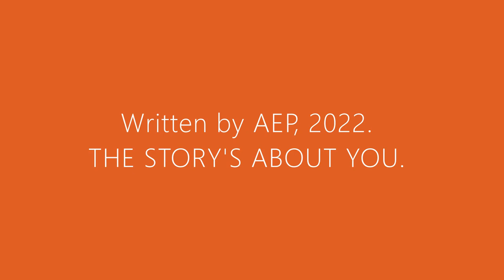AEP: Parallel Society (Acoustic Live)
Lyrics:
START ALL OVER, MAKE A NEW DEAL, THERE ARE PLENTY OF YOU
WITH A SIMILAR MIND
ON A SIMILAR PATH
JUST OPEN THE GATES AND LEAVE THEM ALL BEHIND,
NO TURNING BACK, JUST FIND THE COMMON GROUND
WAKE UP! THE STORY’S ABOUT YOU
MAKE A NEW START, WITH TIME IT WILL PASS,
THEY CANNOT SILENCE THE DRONES OVER MELBOURNE
DITCH THE NEWSPEAK, MAKE YOURSELF HEARD, CONQUER NEW SPACE, DISABLE THE FEAR MACHINE
WAKE UP! THE STORY’S ABOUT YOU, WAKE UP! THE STORY’S ABOUT YOU, WAKE UP! THE STORY’S ABOUT YOU, WAKE UP! THE STORY’S ABOUT
INTEGRITY DIGNITY COMMUNITY
THEY CANNOT PUT A FENCE AROUND FREEDOM
BUT THEY CAN GIVE UP
TREAD ON EACH WORD OF THE NARRATIVE
TILL THEY LIE FLAT ON THE GROUND
THE UNMASKED WARRIORS SHUT THE MOUTH OF MADNESS PERMANENTLY
 INTEGRITY DIGNITY COMMUNITY
 Written by AEP 2022